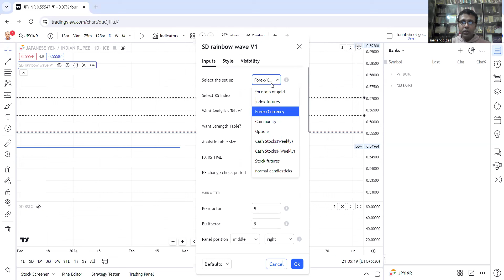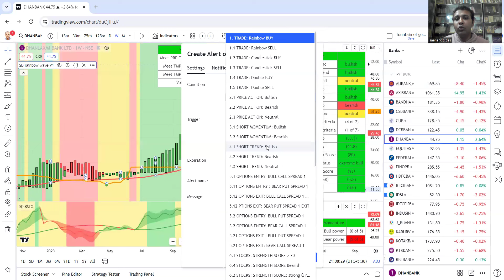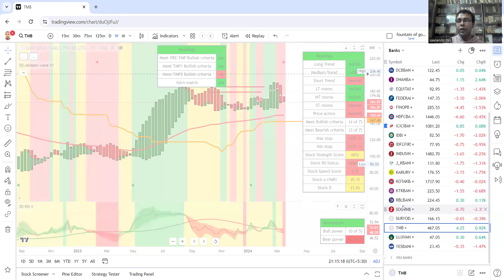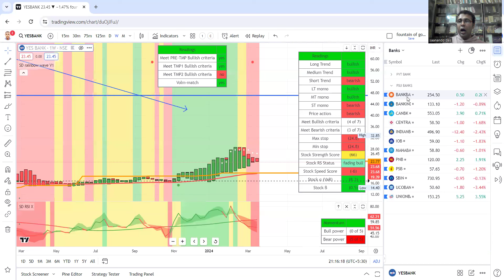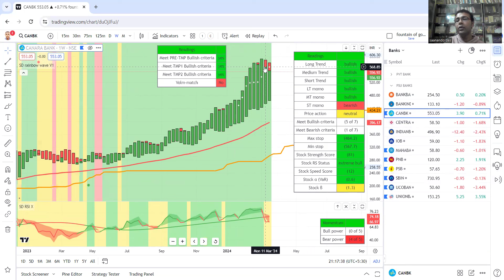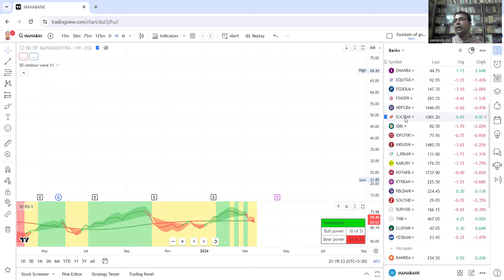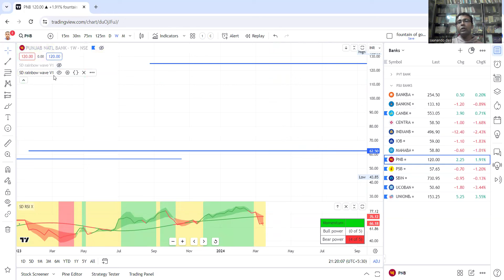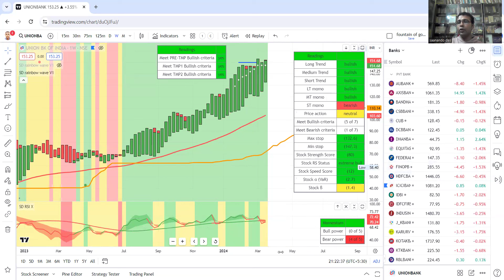Fewer Names in buy list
Analyzing Indian Banking stocks